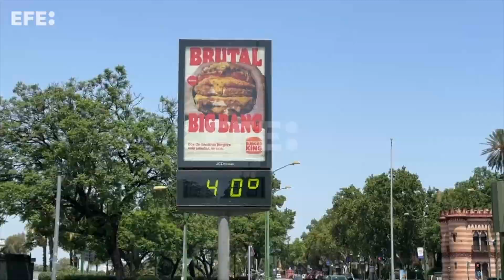Адаптация в Испании. Опыт моей семьи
Привет, в этом выпуске расскажу о том, какие изменения я заметила у своего сына пусть 1,5 года жизни в Испании. За это время мы ни разу не покидали пределы страны, если это вдруг важно. Когда мы приехали - он в равной степени не знал английский, испанский и каталан
00:00 В Испании жара и я снимаю выпуск не о себе
00:42 Заговорил ли мой сын свободно на испанском?
01:26 Скучает ли по России?
03:12 Что повлияло на ускорение адаптации?
04:36 Привык ли он к испанской еде?
05:25 Почему из-за ребенка часто ходим в русские магазины?
06:30 К чему привыкли быстрее, чем казалось?
07:12 Плюс Испании лично для моего сына
07:46 Почему его бесит сиеста?
08:18 Вода главный напиток, почему?
09:14 Прощание

Ну и если хотите мои толстовки или футболки то вам сюда